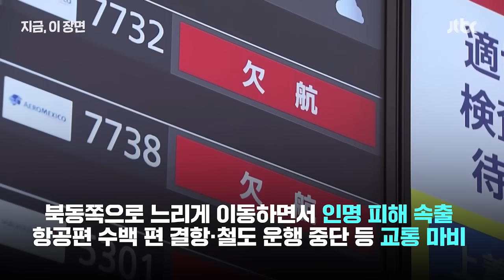'다음은 도쿄요?' 일본 또 '헉'…'역대급' 태풍 더 세진 이유 뉴스다 / JTBC News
0:00 초강력 '산산'이 부순 일본…전봇대 쓰러지고 차 뒤집고 (8.30 아침&)
1:47 폭격 맞은 듯 지붕에 구멍이…태풍 '산산'에 일본 풍비박산 (8.29 뉴스룸)
4:50 휘청휘청하다 다시 하늘로...비행기 밀어낸 태풍 '산산'의 위력 (8.30 지금 이 장면)